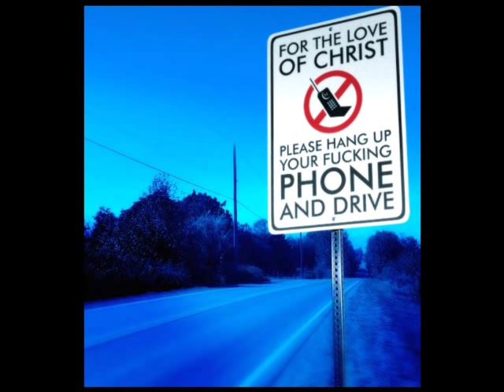Kevin Myers hangs up on Newstalk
Kevin gets ants in his pants when introduced on Newstalk's Lunchtime show.